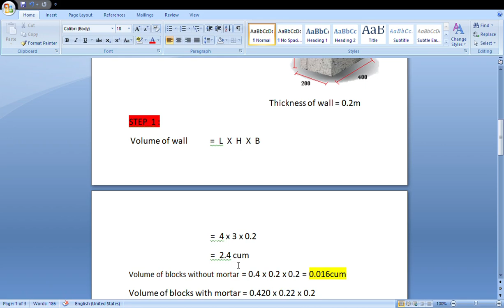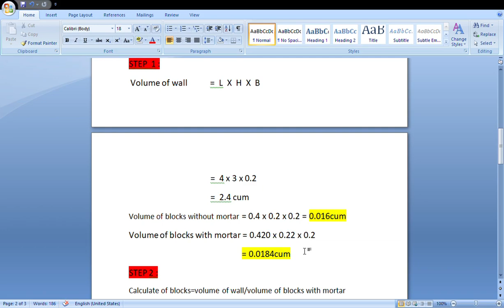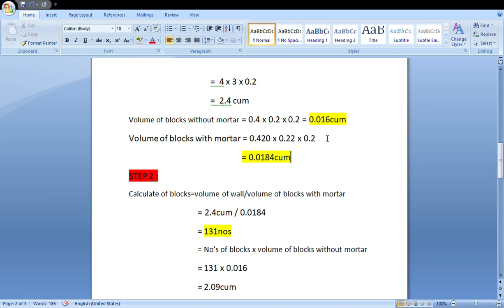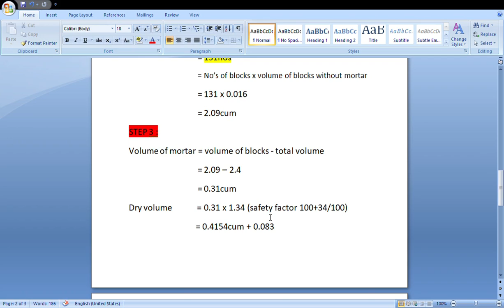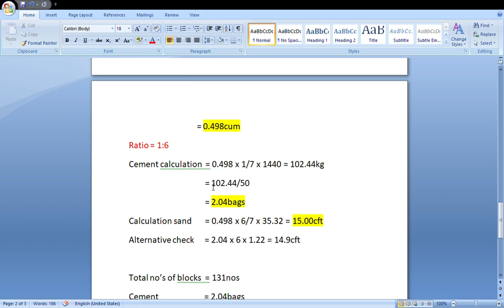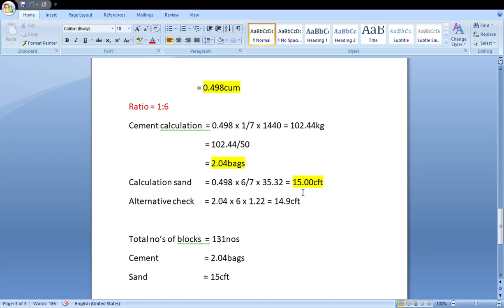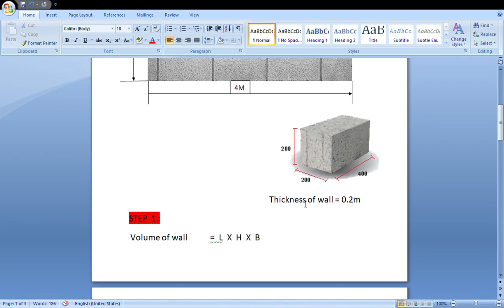How to calculate of no's of blocks & cement & sand ?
Mostly used this kind of  concrete block is primarily used as a building material in the construction of walls. It is sometimes called a concrete masonry unit . A concrete block is one of several precast concrete products used in construction. The term precast refers to the fact that the blocks are formed and hardened before they are brought to the job site.